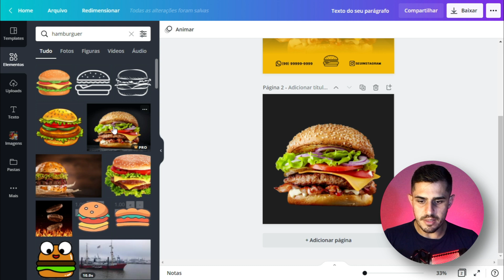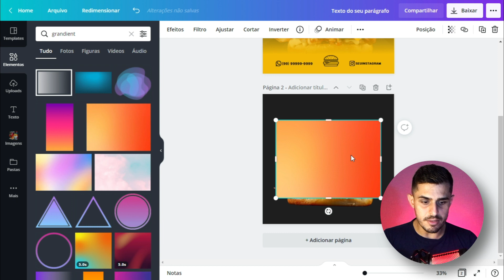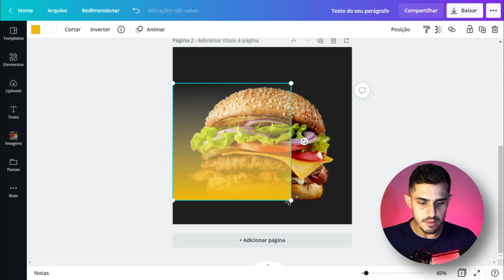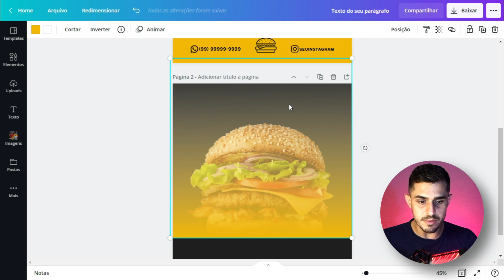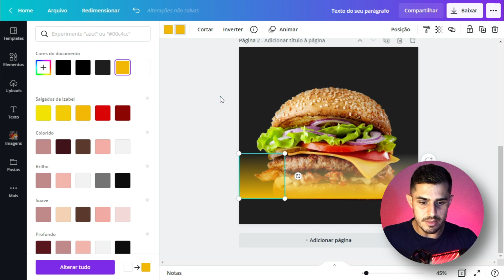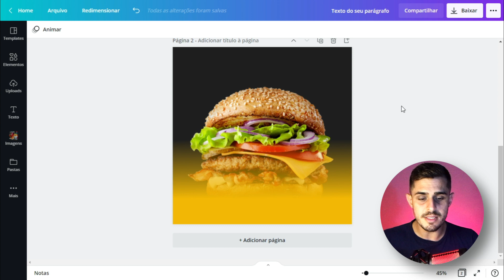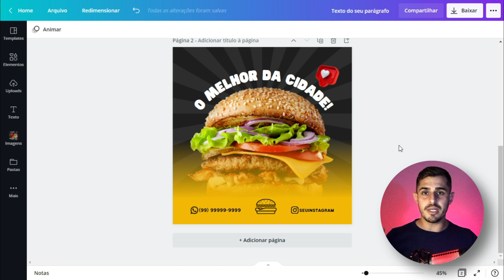Como Fazer Efeito DEGRADÊ/GRADIENTE Transparente no Canva [Tutorial Canva]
🔻INFORMAÇÕES IMPORTANTES🔻

E aí, pessoal. Raul aqui!

O intuito é falar sobre ferramentas de edição e que deem suporte ao crescimento do seu negócio (físico ou digital).

Então, se você tem dúvidas do tipo: como usar o canva no pc ou no celular, como criar posts para as redes sociais no canva, como criar stories animados, como remover fundo de imagem, ou está buscando por algum tutorial de canva ou edição, tenho certeza que vai gostar desse e dos próximos vídeos.

No vídeo de hoje eu mostro como fazer um gradiente, ou degrade, transparente no canva. Esse é mais um vídeo tutorial de canva que gravo, para ajudar a você que busca  estar sempre tirando o melhor da plataforma.

Criar um gradiente no canva é realmente algo muito simples, contudo, nem todos os gradientes encontrados na aba "elementos" podem ser modificados, no que diz respeito a cor e opacidade.

Aqui eu mostro uma forma de fazer o efeito degradê transparente no canva, através e um único elemento no qual você consegue modificar a cor.

É uma técnica bem simples e que vai fazer muita diferença no resultado final do seu trabalho.

📌Vídeo sobre Como Criar e Compartilhar TEMPLATES no Canva Passo a Passo [Artes Para Social Media]